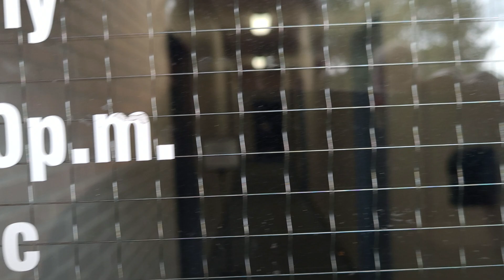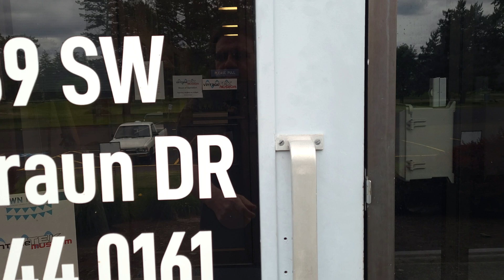Adventure to Tektronix Factory Surplus Store (RAMS)... Part 1 Arrival!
Since I was way early I Went to SurplusGizmos for a Vew Items.

Tektronix RAMS (Surplus) Store
Address: 13489 SW Karl Braun Dr. Bldg. 13,. Beaverton, OR 97077
Odd hours?
1st and 3rd Thrusday 2 to 4pm

VintageTEKMuseum Hours Saturday Only.